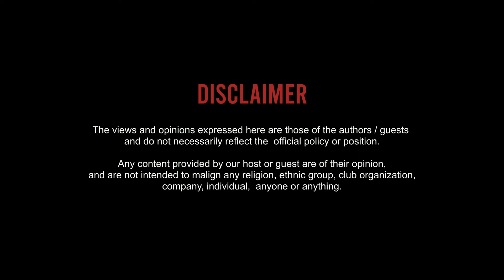Being Transgender is Crime in Pakistan | Sarah Gill | Untold Stories Podcast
Join us as we explore the journey of First Pakistani Transgender Doctor Sarah Gill. In this episode of Untold Stories, we aim to shed light on the experiences and perspectives of the transgender community in Pakistan. As we navigate through this captivating narrative, we delve into the cultural, social, and personal dimensions that shape their lives. This podcast offers an inside for everyone to gain a deeper understanding and appreciation for diverse identities. Don't miss this eye-opening episode that will leave you inspired and enlightened.

What We Discussed:

00:00 – Sneak Peaks
02:13 – Confusion about Transgenders
09:54 – Her struggle and transition
12:04 – Why you were called girl in childhood?
13:04 – She always feel herself as a woman
16:36 – Pressure of society on Transgenders
14:42 – Religion and social rights
23:11 – Space in society for Transgenders
25:17 – Sara’s struggle to get MBBS degree
28:06 – Sara was accepted as doctor in Pakistan
23:39 – Hypocrisy of  Pakistani Men
34:22 – How this hypocrisy will be finished
36:23 – Will behavior of society be change?
38:44 – Transgenders and immoral activities
40:37 – Problems in Transgender’s community
42:19 – Pleasure and intimacy of Transgenders
55:33 – Guru Chela Culture and its problems
1:01:04 – Protection in Guru Chela Culture
1:05:32 – Acceptance by parents
1:07:14 – Parenting and literacy
1:07:56 – Castration and its side effects
1:14:34 – Transgenders and cosmetic surgery
1:16:19 – Is acceptance in society improving?
1:18:15 – Sara and her frustration
1:23:07 – Political presentation of Transgenders in Aurat March
1:29:20 – Will Sara’s MBBS degree make a change in community?
1:31:11 – Is there any incident which impacted your life?
1:32:15 – Resistance within Trans community
1:36:38 – Role of NGOs for Trans gender rights
1:38:50 – Discrimination as Trans MBBS doctor
1:41:00 – Sara’s life – Before & After
1:44:54 – Secret language of Transgenders
1:46:34 – Secret project – Go To Hell
1:49:24 – How Trans child are brought to Trans community?
1:51:29 – Closing

Jawad Sharif Films aims to educate, entertain and make a significant social impact with our films. From a narrative point of view, we dedicate our work to contemporary and demanding topics. These include current social challenges in demography, the environment and the culture.